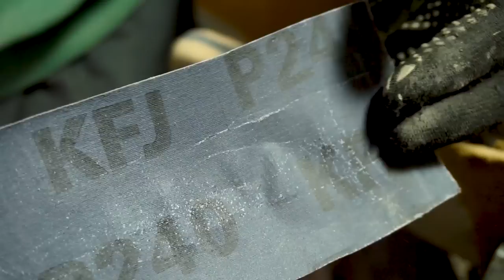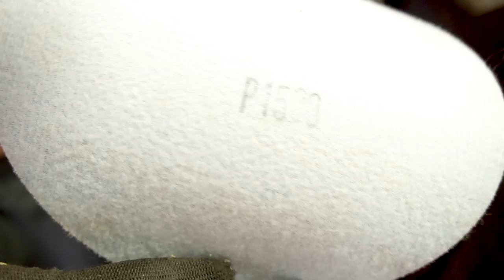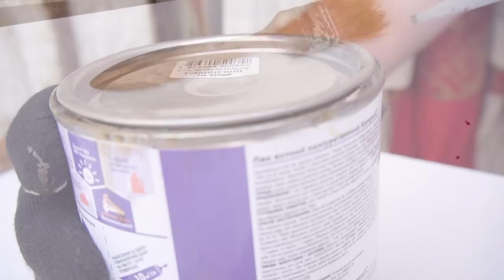Antique Rusty Cleaver Restoration, 100 years old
In this video, I restore an old kitchen tool. Cleaver 100 years ago, look to the end, the result will surprise you!